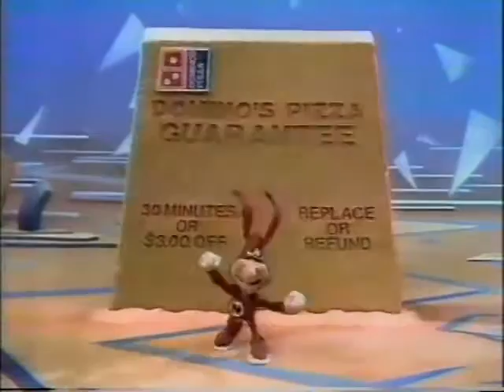1987 Michigan Replay Michigan vs. Ohio St.